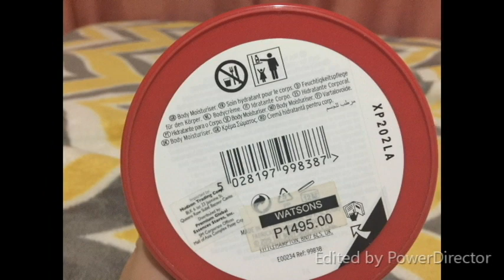THE BODY SHOP | Strawberry Body Butter | Vlog #1 Product used for 30 days